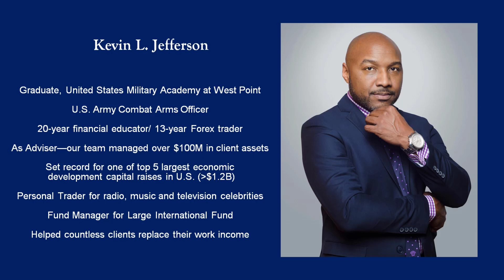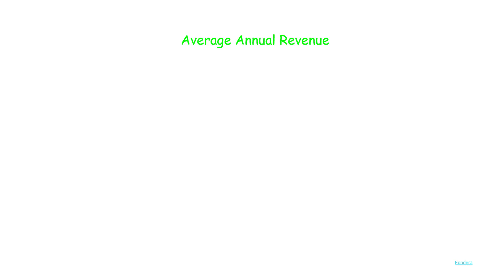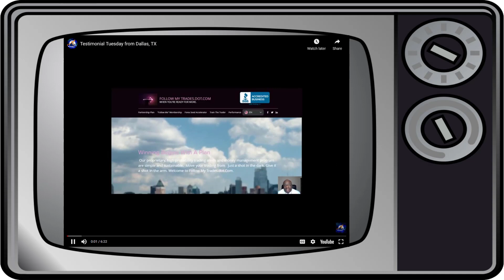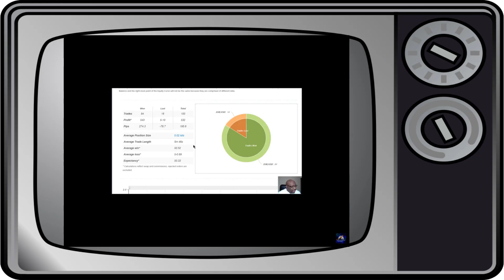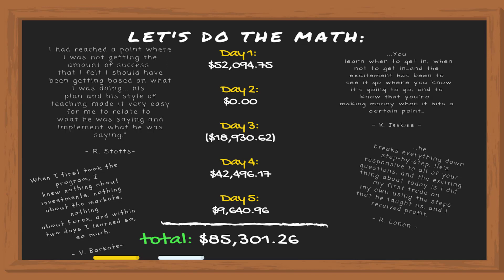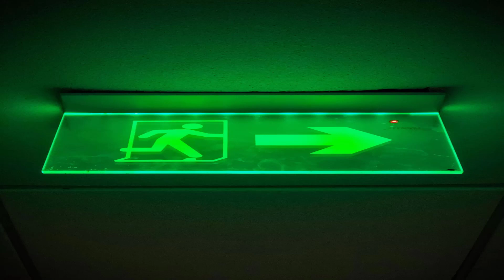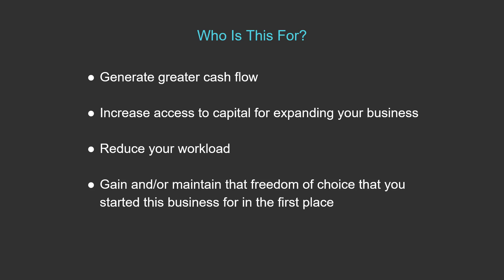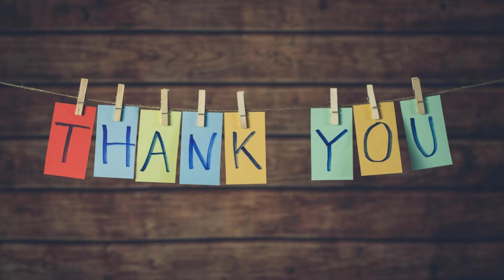ForexFam Cashflow Case Study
For owners and entrepreneurs to learn how to expand their passive cashflow.